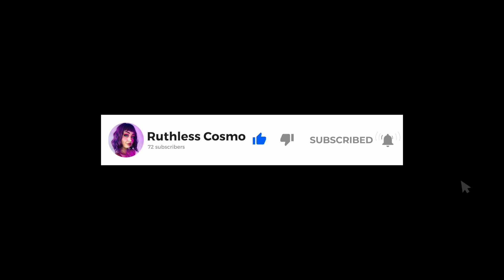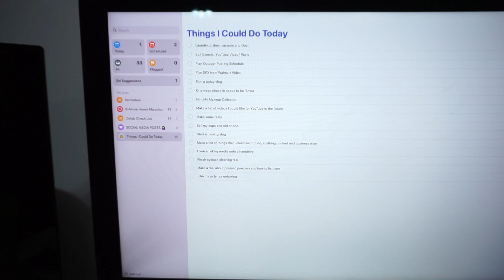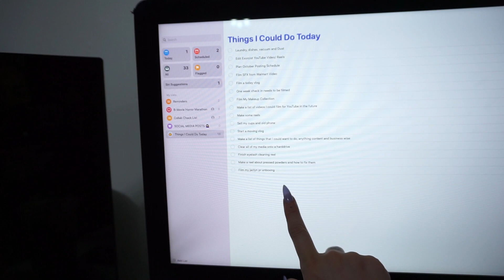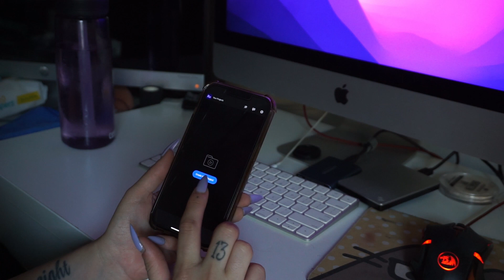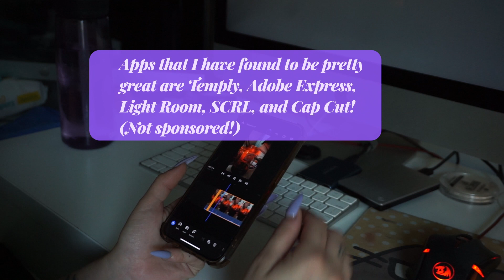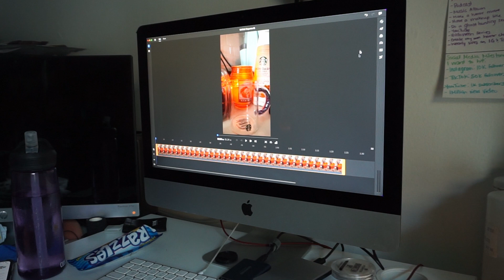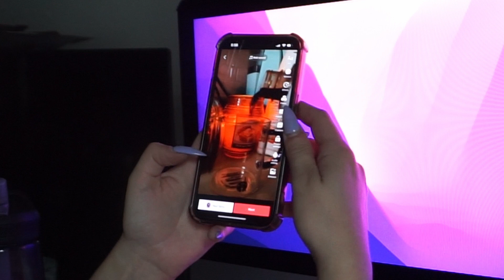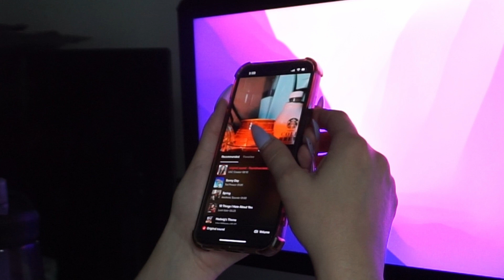MY FIRST VLOG!! | How I organize my content creation, trying a new editing app and my fave snacks!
Hello again! Lately I have been feeling inspired to try new things and I've been experimenting with different content types and workflows to see what works best for me! So I decided to try out vlogging!

In this video you can see an inside scoop on what my content creation process is like, how I've been managing my ADHD, and trying out a new editing app!